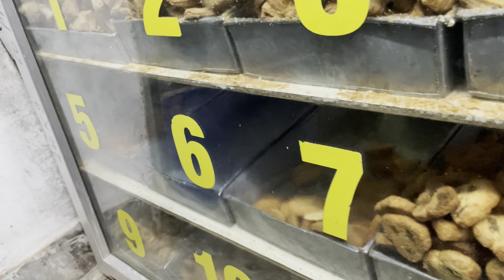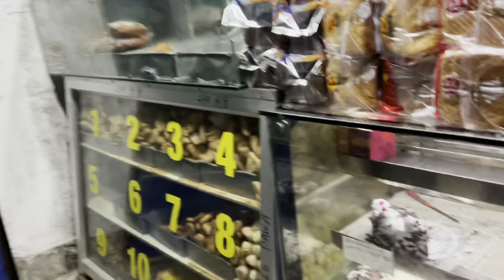Aachal got something in her teeth🤣